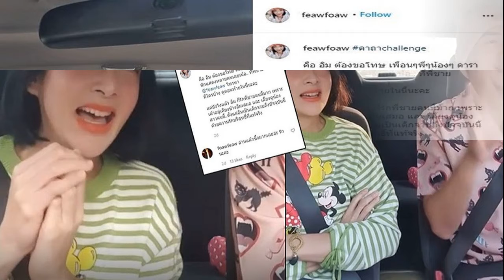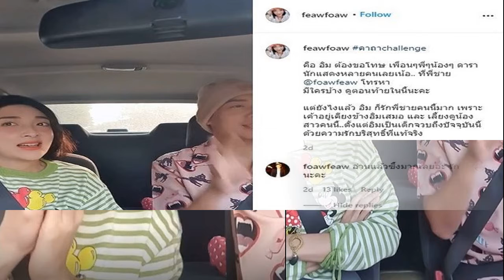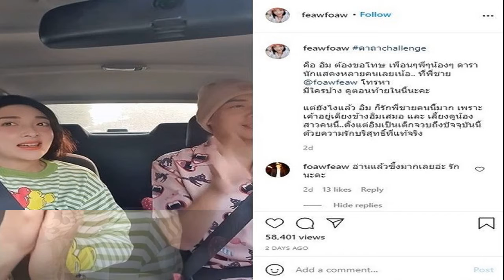เฟี้ยว์ฟ้าว โพสต์ซึ้งถึงพี่ชาย ถาม29คืออะไร ขอโทษเพื่อนดาราพี่โทรหา